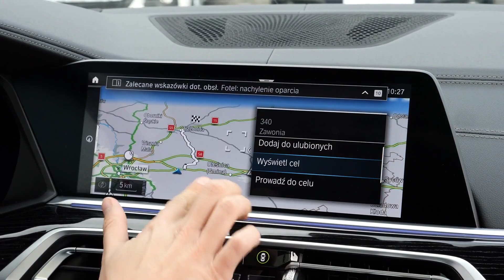What role does psychology play in fatigue?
How can psychology help your fatigue? Find out the role of psychology in fatigue-related conditions.

In this video, Nik Cook and Naomi Dake from our psychology team answer the most common questions asked when exploring the role of psychology in decoding fatigue. They explore the role of the mind and body, the impact of stress, and how best to approach your past. Find out how the Optimum Health Clinic can help you decode your fatigue and help map your recovery today.

💡 Learn more about the role of psychology in fatigue-related conditions

⌛ Chapters
0:00 - Introduction to working with psychology
1:29 - What is stress
2:34 - How to tackle the stress
4:32 - Diving into your past
5:36 - Find out more